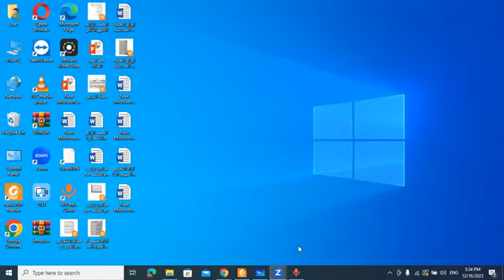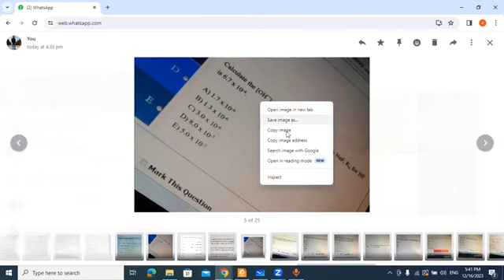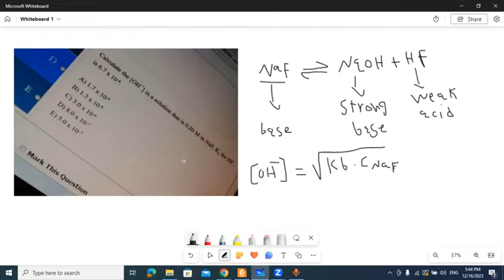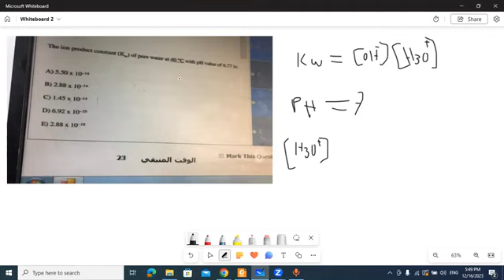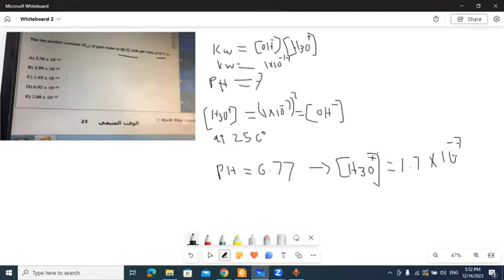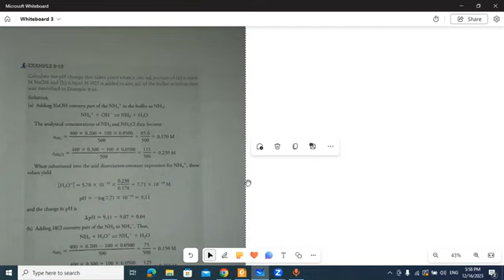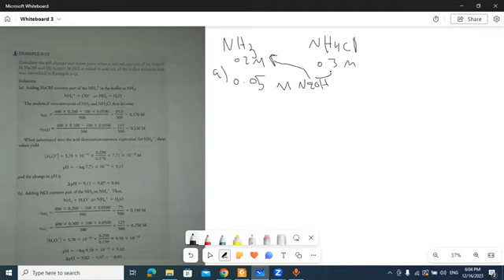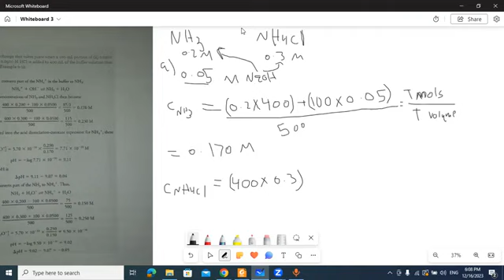حل اسئلة سنوات شابتر 9 (Analytical chemistry)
حل اسئلة على مادة الكيمياء التحليلية للاستاذ عز الدين دعابس من الجامعة الاردنية
رابط قناة الاشتاذ عز الدين